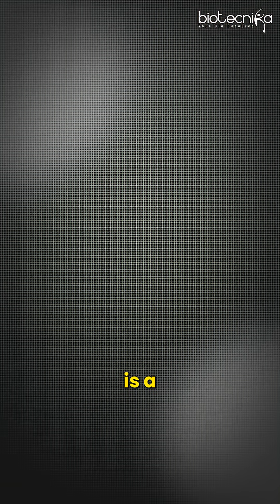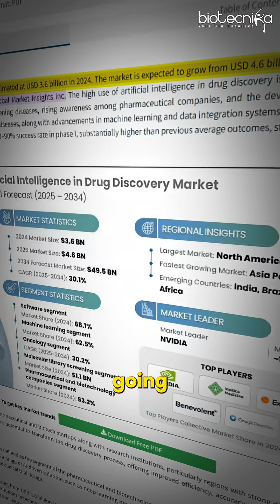The AI Drug Market is Exploding – Here’s Proof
Proof beats opinion! 🚀 AI & ML in drug discovery is exploding from $2–3.6B in 2024 to $7–50B by 2034. CAGR ~30%!

If you’re a biotech student or professional, this is the market trend you can’t ignore. Watch now and plan your career smartly! 💡